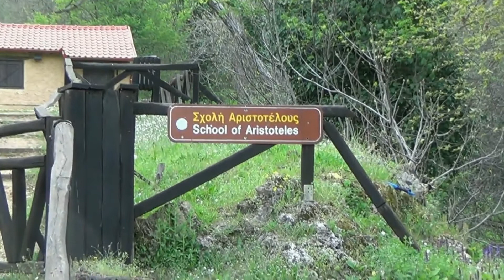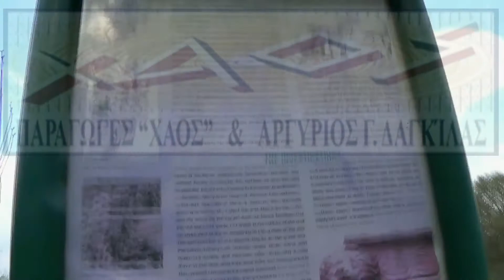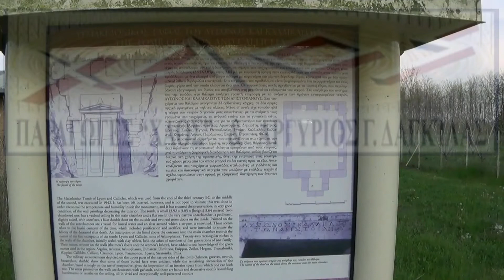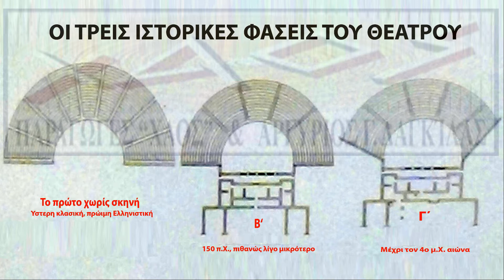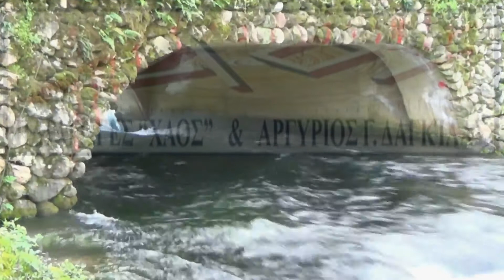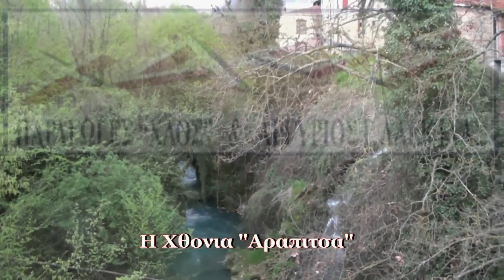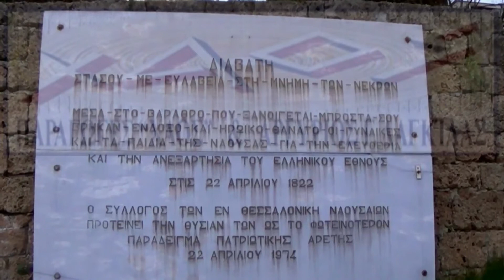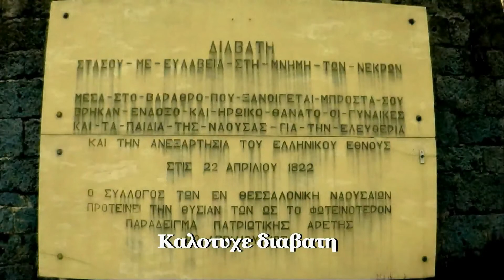0125. ΑΠΌ ΤΗΝ ΜΙΕΖΑ ΕΩΣ ΤΗΝ ΑΡΑΠΙΤΣΑ